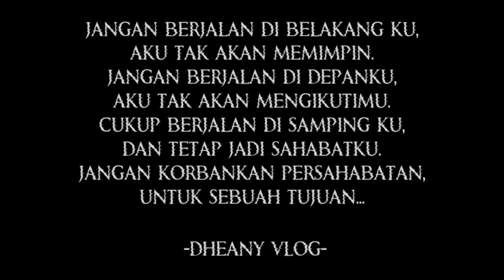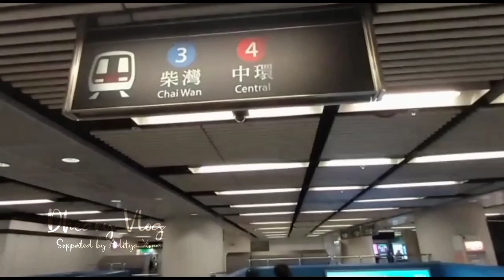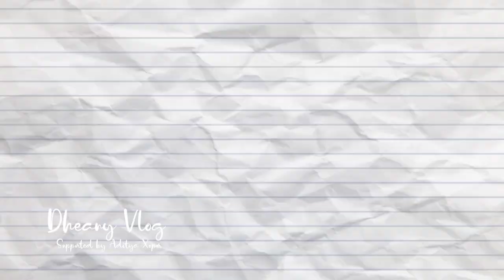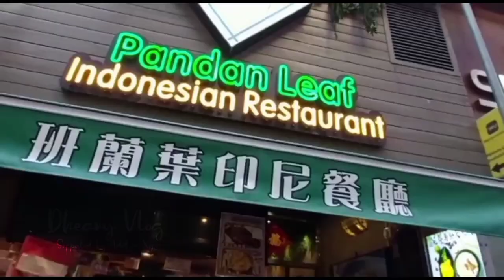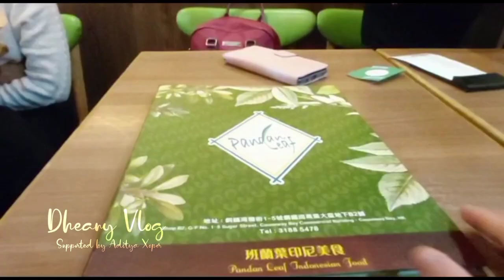LUNCH TIME WITH YOUTUBER @amelyazidane‼️PANDAN LEAF INDONESIA RESTO CAUSEWAYBAY HONGKONG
Hallo Sahabat DV semuanya 😍♥️

Di video DV kali ini lagi dan lagi DV berburu kuliner Nusantara yang ada di Hongkong ya guys tapi kali ini ada yang beda karena DV makan siang bareng Ama YouTuber @amelyazidane Gess jadi kita makan siang di salah satu Indonesia resto yang ada di Causewaybay yaitu di PANDAN LEAF  Resto gess..Yakin gak nyesel lho Gess karena disana tersedia menu makanan Indonesia lengkap komplit pokok e dan tentunya bikin perut kenyang..

Salam sejahtera bahagia dan sukses buat semuanya aminnn 🤲😍

Slaman slumun Slamet